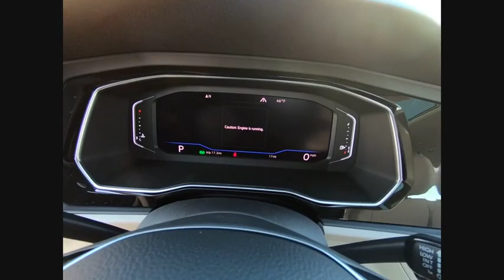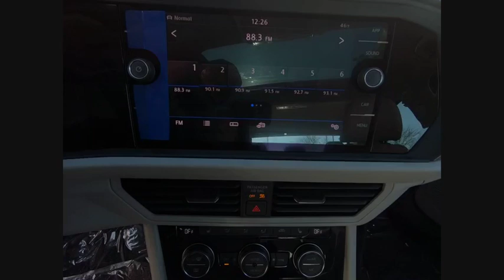2019 Volkswagen Jetta Schaumburg IL S7206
2019 Volkswagen Jetta SEL

All AVAILABLE INCENTIVES INCLUDED IN PRICE. MUST FINANCE THROUGH VOLKSWAGEN CREDIT AT STANDARD RATE. PRICE NOT COMBINABLE WITH SPECIAL RATES.2019 Volkswagen Jetta SEL Deep BlackStorm Gray Artificial Leather.30/40 City/Highway MPGFOX VALLEY VOLKSWAGEN WHERE SATISFIED CUSTOMERS TELL THE TALE!